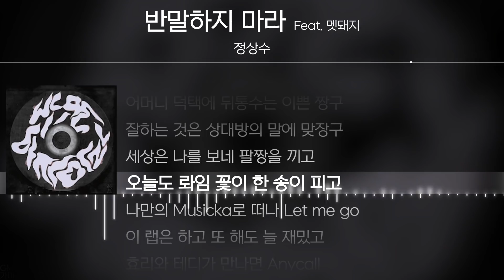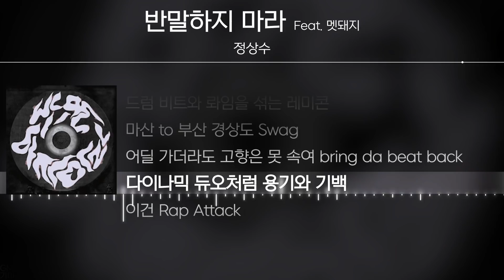정상수 - 반말하지 마라 (Feat. 멧돼지) [ Lyrics / 가사 ]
|     link     |
|    Title    | 반말하지 마라 (Feat. 멧돼지)
|   Artist   | 정상수
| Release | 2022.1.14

작사 정상수, 멧돼지
작곡 래피(Rappy), 레이힐(Ray Hill)
편곡 래피(Rappy), 레이힐(Ray Hill)

✔ Timeline
0:00 - 정상수
1:24 - 맷돼지
2:27 - 정상수